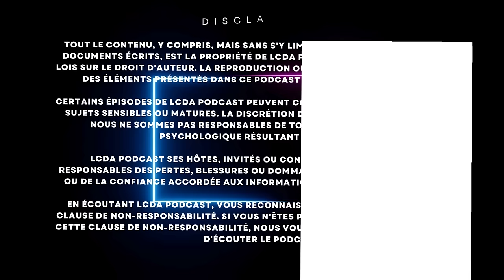Viann Lan Viande avec Fleau Dicaprio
Nous avons reçu l'artiste de l'heure dans sur la scène locale, Fléau Dicaprio. Il est venu nous parler de ses débuts sur la scène musicale, son quartier d'origine et bien plus. Une émission drôle qui sera vous divertir.

Bonne écoute